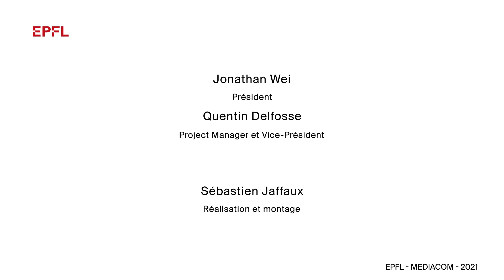EPFL Xplore, un Rover conçu par des étudiant·e·s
EPFL Xplore est un nouveau projet étudiant ayant pour but de de construire un Rover pour participer à deux compétitions internationales: University Rover Challenge aux Etats-Unis et European Rover Challenge en Pologne. Le Rover est entièrement conçu par des étudiants de Bachelor et de Master de l’EPFL, répartis en différents pôles.